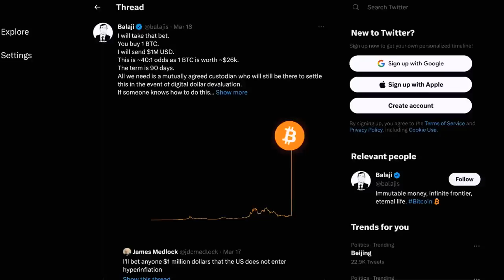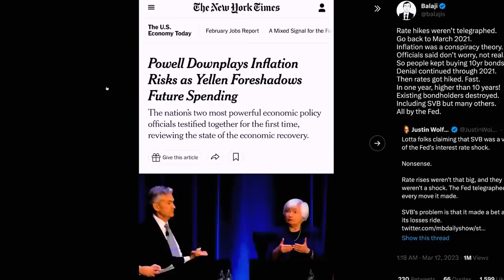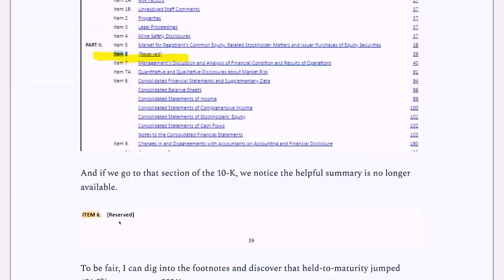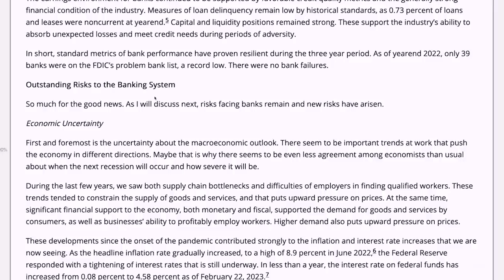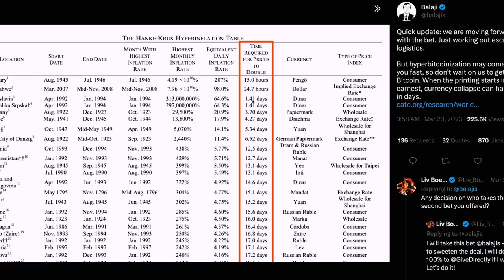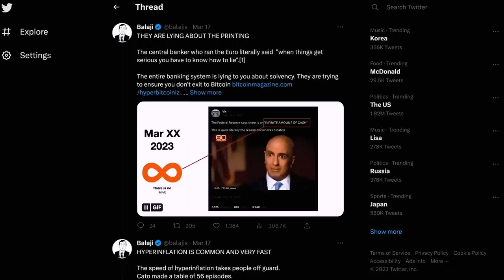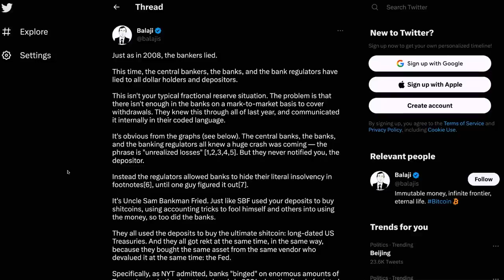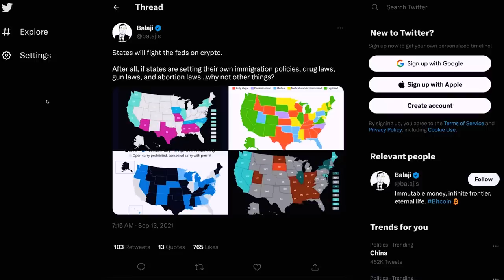🚨 Bitcoin & The Stealth Banking Collapse | Balaji Srinivasan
Balaji Srinivasan is an entrepreneur and an investor. He was the former chief technology officer at Coinbase, a former general partner at the venture capital firm Andreessen Horowitz, and he also has a number of nine figure exits as a founder of companies. In this conversation, Balaji and I discuss the current banking crisis, the potential of hyperinflation, what happens to the U.S. dollar moving forward, why he made a $1 million Bitcoin bet over the next 90 days, and what exactly Balaji thinks has led up to this scenario.

TIMESTAMPS:
00:00:00 - Urgency to Get Your Bitcoin Off Exchanges and the Insolvency of Banks
00:03:18 - Banks and the Bond Market Collapse
00:06:33 - Digital Bank Runs and Jargon in the Finance Industry
00:12:29 - The Banks Knew of an Impending Crash and Failed to Notify Depositors
00:15:37 - Banks' Losses Hidden through Accounting Magic
00:18:51 - The Deception and Insolvency of Banks
00:22:06 - The Rise of Bank Deposits and the Failure of SVB
00:25:18 - The End Game of the Fed's Monetary Policy
00:28:20 - The Stealth Financial Crisis and the Importance of Bitcoin in Escaping the System
00:31:15 - China's potential abuse of CBDC and Bitcoin as an exit from the system
00:34:19 - The Bitcoin Lifeboat and Hyperbitcoinization
00:37:17 - The Importance of Getting Bitcoin and the Impending Financial Crisis
00:40:06 - Trusting Bitcoin in Digital Catastrophes
00:43:13 - Digital Bank Runs and the Central Bank Playbook
00:46:31 - The Final Big Debt Crisis and the Digital Devaluation of the Dollar
00:49:39 - The Monetization of Debt and the Death of Banks
00:52:40 - The potential consequences of a digital currency and the current economic crisis
00:55:39 - Bitcoin as a Potential Hedge Against Devaluation of Fiat Currency
00:58:45 - The Skin Suit Wearer and the FED
01:01:46 - The Rise of Maximalist and Crypto States
01:04:53 - Healthy Suspicion of the State and Bitcoin as a Hedge Against Economic Instability
01:07:50 - Hedging and Saving Money in Markets